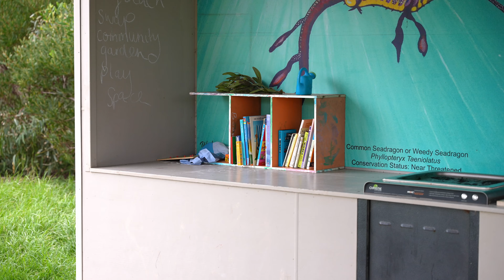1 Bayview Ave, Surf Beach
MB01OD68M3IKMNR